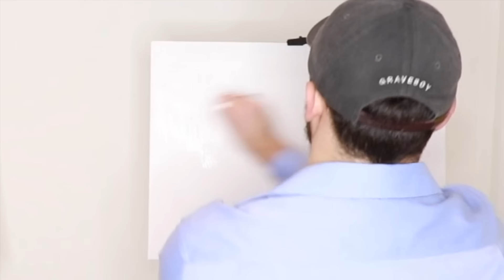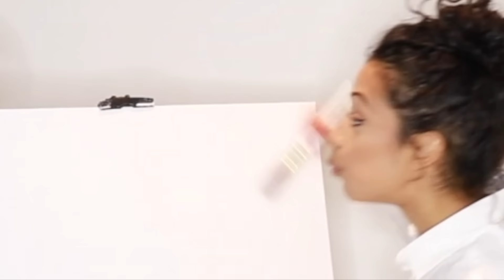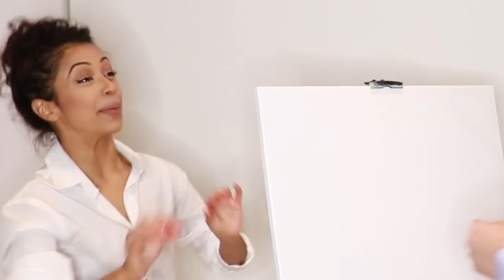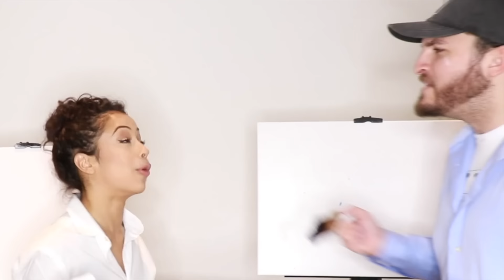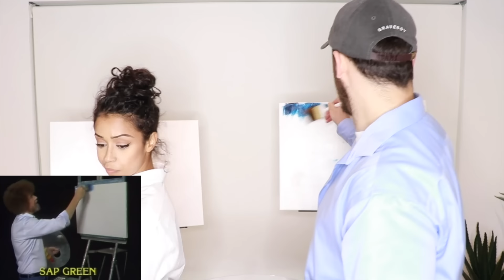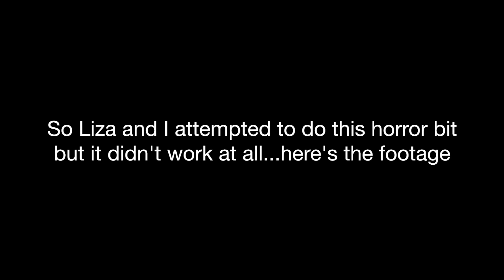Following a Bob Ross Painting Tutorial with Liza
Liza and I attempt to START following a Bob Ross painting tutorial (goes wrong lol)

Produced by: @BruceWiegner

Joe Vulpis - Twitter/Instagram/Snapchat: @UghItsJoe

if you see this pizza is bae